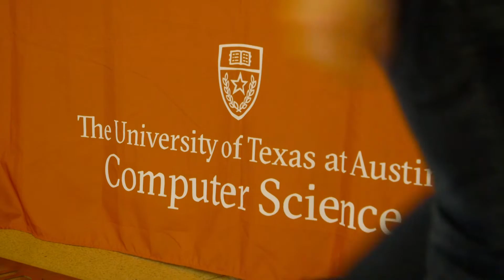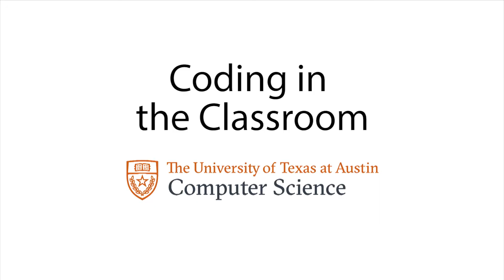Coding in the Classroom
Support UTCS students going into the community and teaching kids how to code!